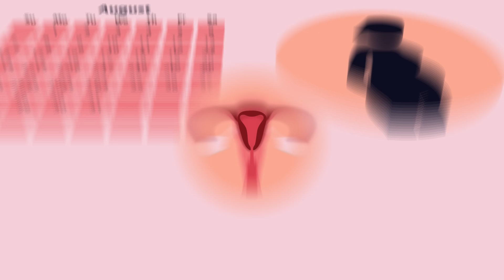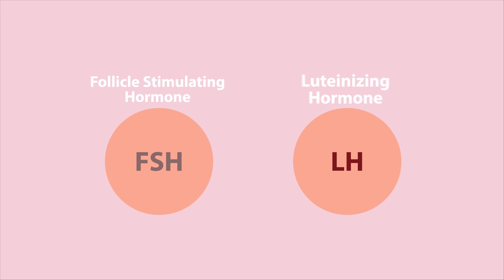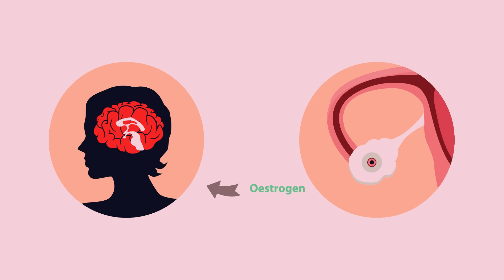What Is The Menstrual Cycle? | Physiology | Biology | FuseSchool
Women, usually between the ages of 12 and 50 years old, undergo a monthly cycle in which their uterus prepares for pregnancy; it prepares for a fertilised egg to settle and grow into a baby.

If pregnancy does not occur, the lining breaks down and is expelled from the uterus. This is known as menstruation.